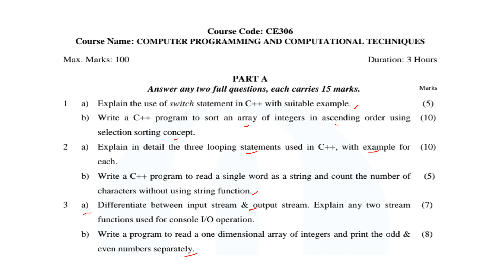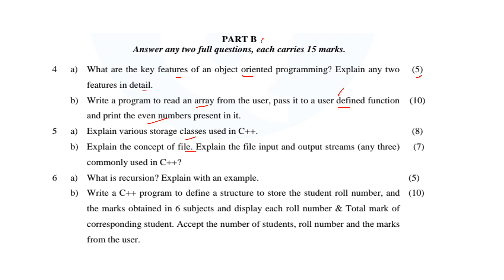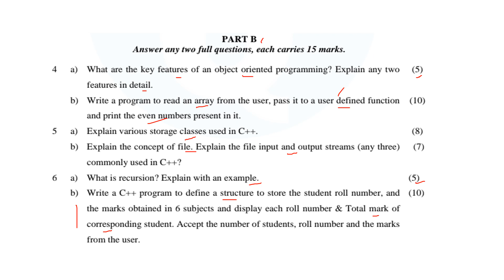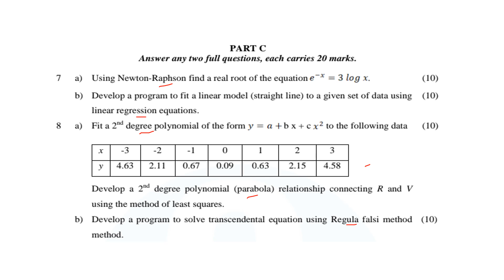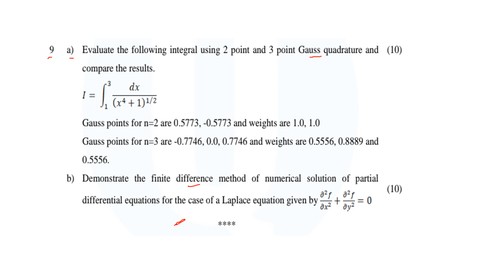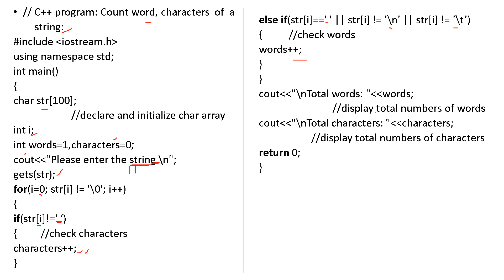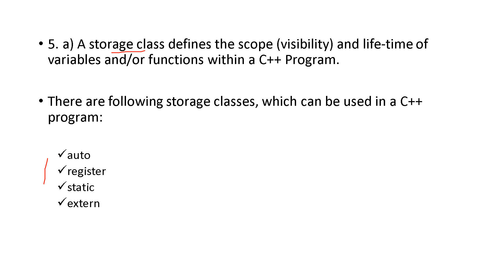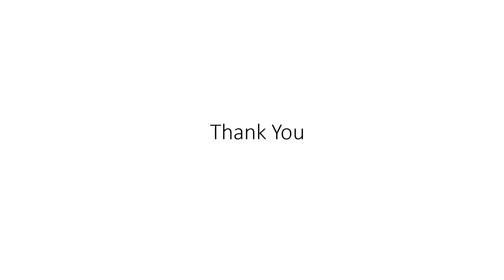Computer Programming & Computational Techniques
CE306. Question Paper Discussion